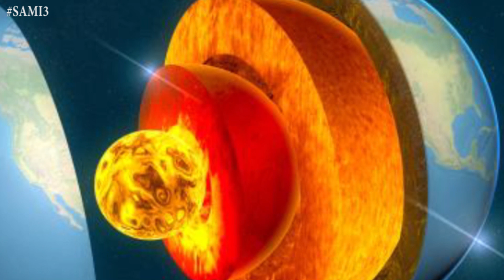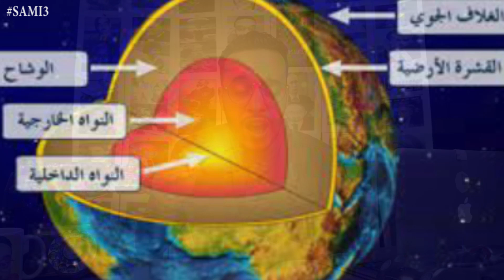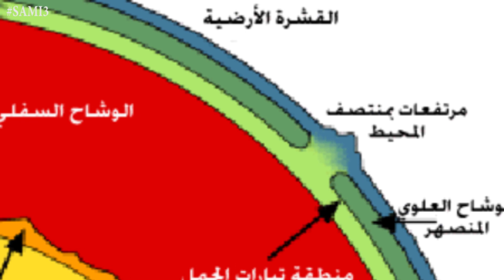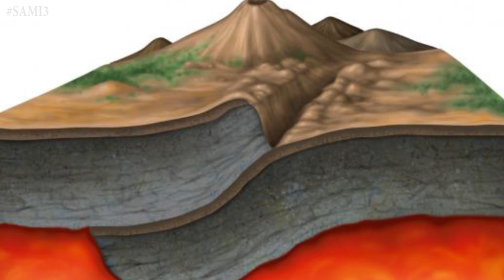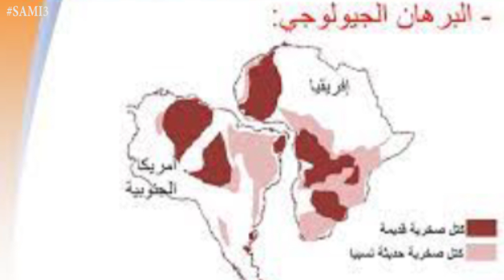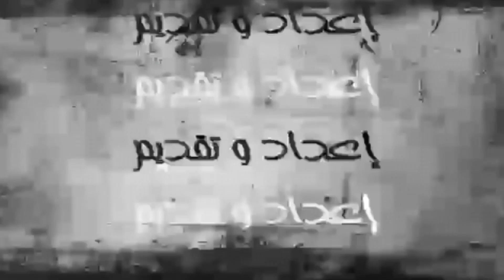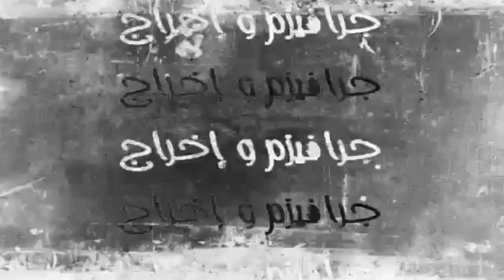كيف تكونت القارات والمحيطات ؟ وهل الأرض ستصبح قارة واحدة عملاقة ؟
الأرض ستصبح قارة واحدة عملاقة هل هذا صحيح ؟ و كيف تكونت الارض؟ وكيف ظهرت المحيطات؟ هذه الأسئلة واخرى سنحاول الإجابة عنها في هذه من سميع .